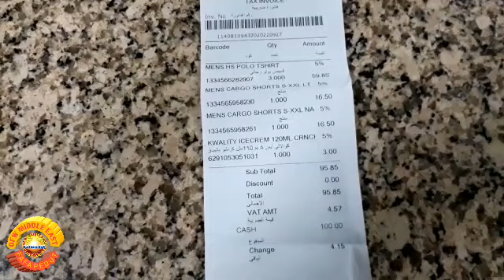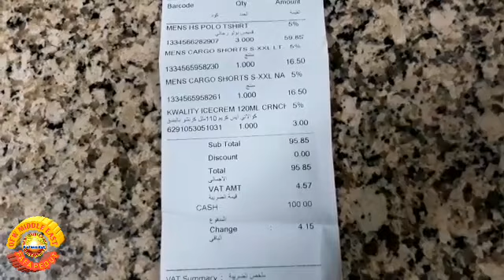▶️GIFT TO MY SELF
NIREGALUHAN KO ANG SARILI KO